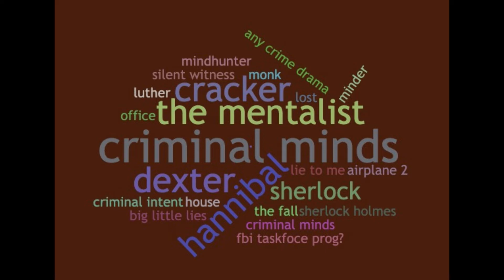Introduction to the new Psychology Curriculum 2022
First streamed 9th June 2022

With Rob Moore, Lara Frumkin and Rhiannon Edwards.
Here's a link to the PDF transcript